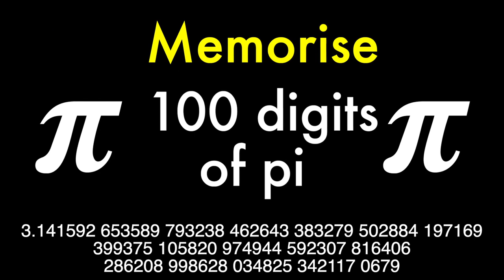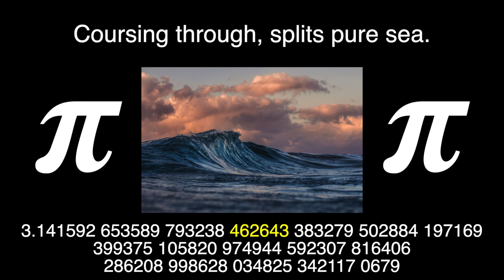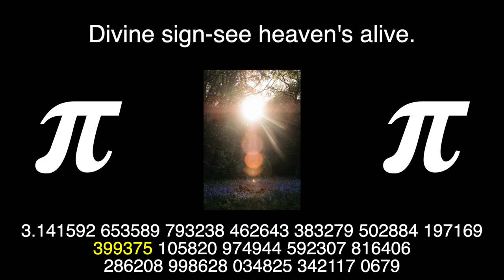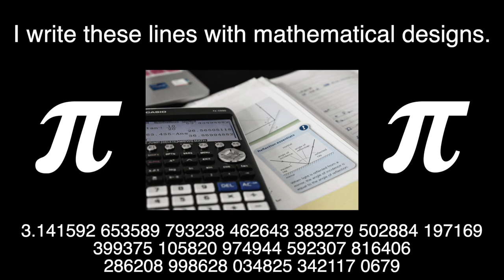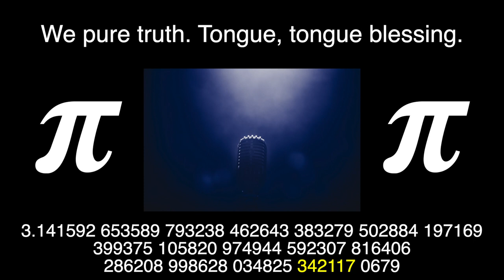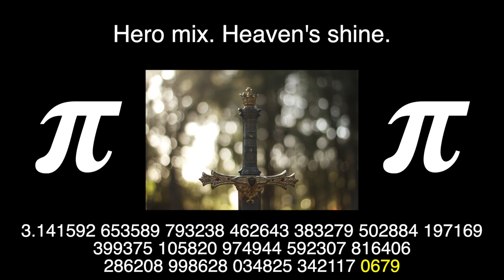100 digits of pi song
100 digits of pi song
Learn 100 digits of pi quickly with this rap song